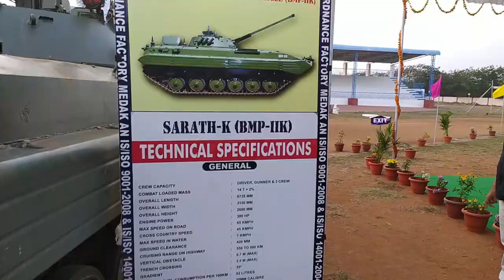OFMK PRODUCTS (BATTLE TANKERS) EXHIBITION II BATTLE TANKERS REVIEW from PUBLIC EXHIBITION